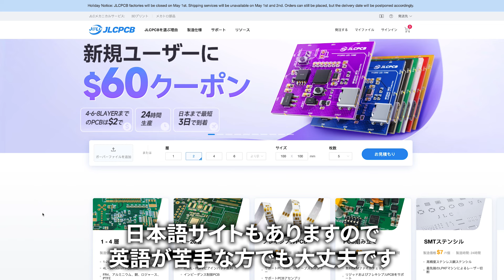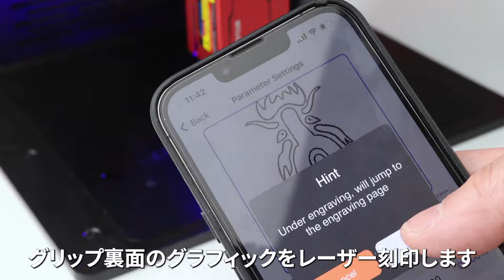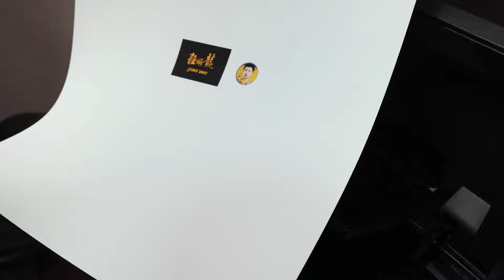3Dプリントで紅双喜キョウヒョウ龍5のスケルトンバージョンを作って実際にプレーしてみた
🏓 JLCPCB 3Dプリントサービス

3Dプリントで中国卓球ラケットの透明彩色バージョンを作ってみました。
かなり映える出来栄えになったのでぜひ最後までご覧ください